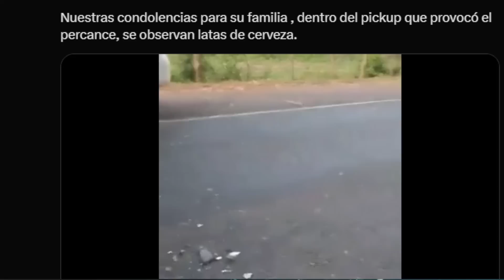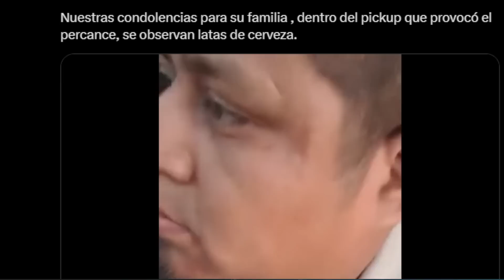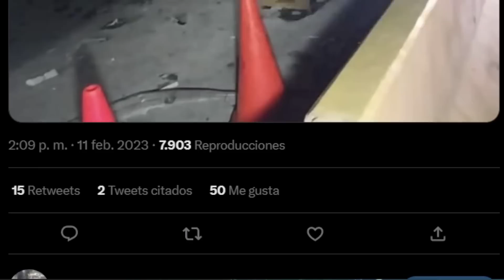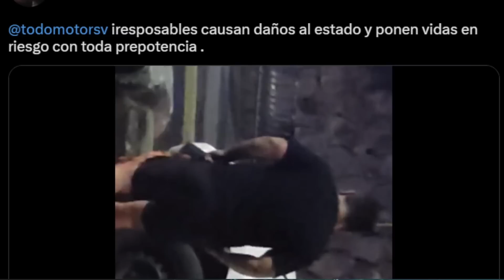SÁBADO NEGRO EN EL SALVADOR! SE DISPARAN LAS ALARMAS PARA EL GOBIERNO DE NAYIB BUKELE